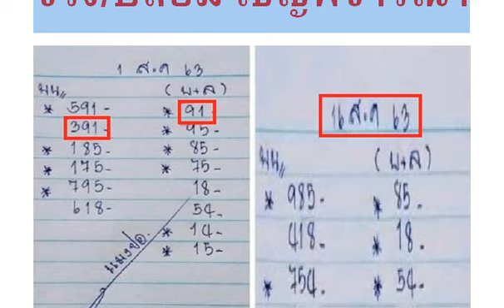หวยแมงปอ งวด16/8/63 จริง/ปลอม เชิญพิจารณา